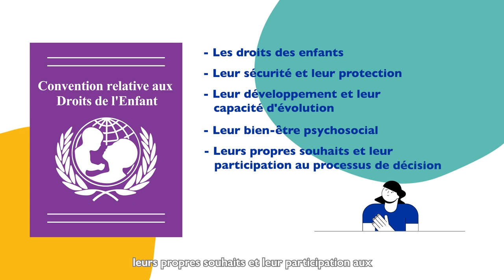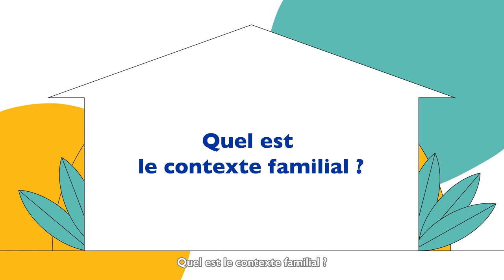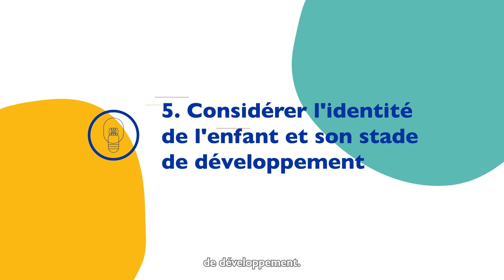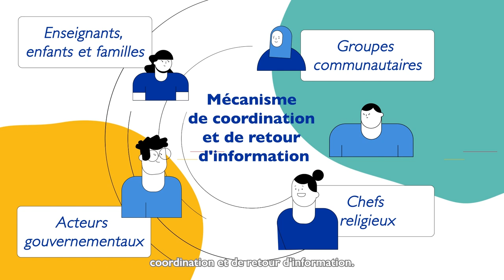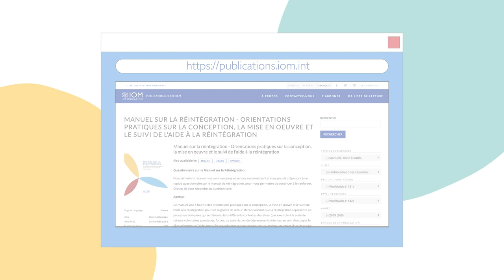La réintégration des enfants et de leur famille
Quelles sont les actions clés pour la réintégration durable des enfants ?

Souvent, les processus de réintégration impliquent des enfants, qu'ils soient accompagnés, non accompagnés ou séparés. Étant plus vulnérables que les adultes, ils ont des besoins plus importants et nécessitent des considérations spécifiques, à la fois dans l'immédiat et à long terme. S'appuyant sur la Convention des Nations Unies relative aux droits de l'enfant, les praticiens de la réintégration doivent protéger l'intérêt supérieur de l'enfant, tout en offrant un environnement favorable à une réintégration durable.

Pour en savoir plus, consultez le Manuel sur la réintégration de l'OIM